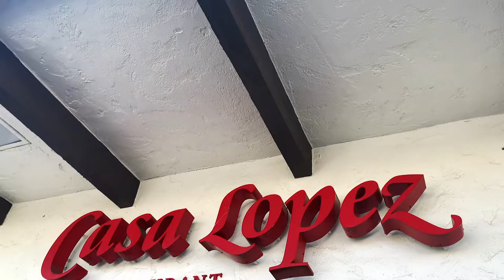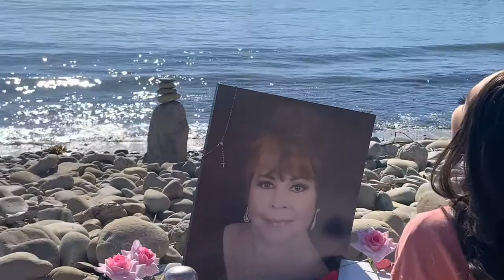A Quinceañera Fairytale.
Made with Premier Pro
Produced by JM MEDIA | IG @sr_jesse.moncada
TIMESTAMPS:
4:44 - ONE LIFE

I am willing to help others grow, just DM for any questions
I learned from YouTube and people who inspire me:

Keep sharing and do what you love.

Ford, Jeep, Chevy, Dodge, & Toyota.
Chase pods, light bars, brackets, led headlights(custom) & bulbs.